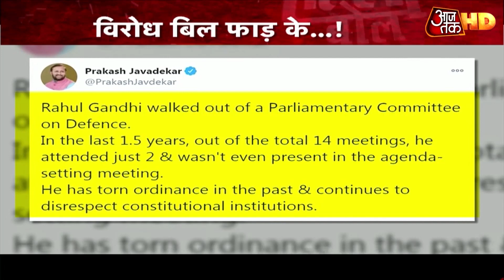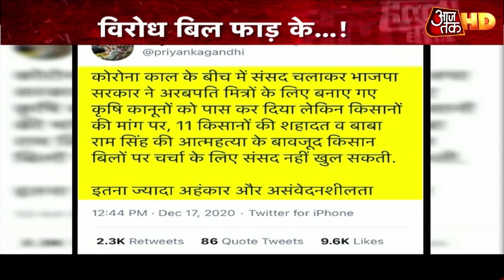Farm Bill पर Kejriwal हुए आगबबूला, तीन बिल की कॉपी फाड़ी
कल रक्षा पर संसदीय समिति की बैठक में बात सेना की वर्दी को लेकर हो रही थी लेकिन राहल गांधी चाहते थे कि लद्दाख में सेना की तैयारियों को लेकर चर्चा हो. इसी बात पर राहुल नाराज हुए और बीच बैठक से निकल कर चल दिए. बीजेपी ने इसको लेकर राहुल पर जमकर निशाना साधा. और उनके बिल फाड़ने वाली बात याद दिला दी. राहुल के भागमभाग विरोध के बाद केरीवाल ने आज दिल्ली विधानसभा में तीन कानूनों की कॉपी फाड़ दी जिसमें खेती कानून की कॉपी भी शामिल है.